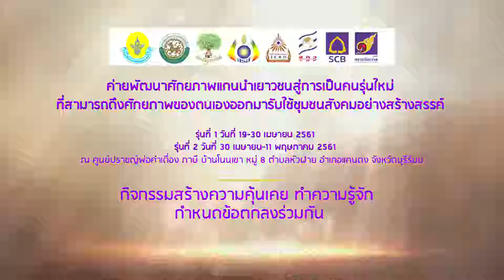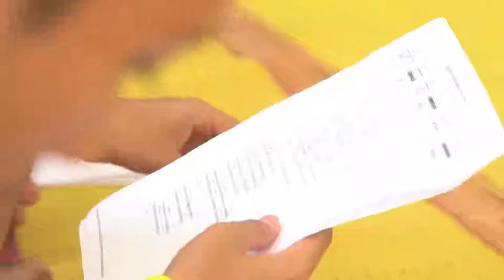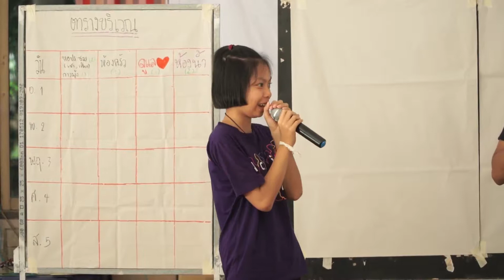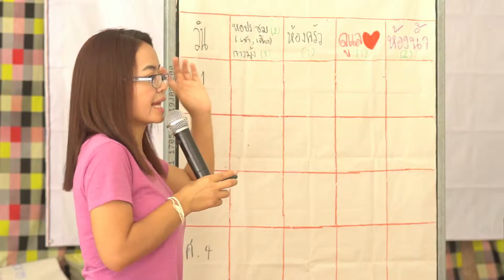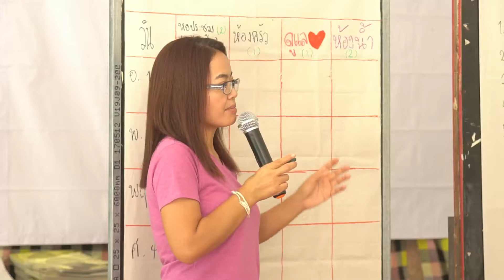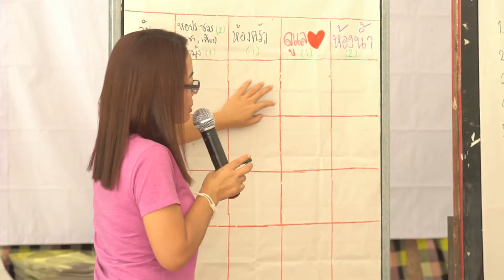กิจกรรมสร้างความคุ้นเคย ทำความรู้จัก สร้างข้อตกลง (2/16)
ประเภท : ค่ายพัฒนาศักยภาพแกนนำเยาวชน

หัวเรื่อง : กิจกรรมสร้างความคุ้นเคย ทำความรู้จัก กำหนดข้อตกลงร่วมกัน
              โดยมีกิจกรรมต่างๆ ดังนี้
               - กิจกรรมร้องเพลงประจำค่าย
               - กิจกรรมสันทนาการ (กิจกรรมนับเลข ,กิจกรรมภูเขาไฟระเบิด , กิจกรรมวางมือขวา,กิจกรรมเรียงลำดับ)
                - กิจกรรมสร้างอนุสาวรีย์  แต่ละกลุ่มประกอบร่างดังนี้ต้นไม้ , เรือ , ช้าง , พัดลม , อนุสาวรีย์
                - กิจกรรมแบ่งกลุ่มเพื่อแบ่งบทบาทหน้าที่รับผิดชอบในค่าย

โครงการ : โครงการพัฒนาเยาวชนในชุมชนท้องถิ่น (4 ภาค) ระยะที่ 2 : หลักสูตรนักถักทอชุมชน เพื่อพัฒนาเด็ก เยาวชนและครอบครัว
ดำเนินการค่ายโดย : คุณวราภรณ์ หลวงมณี สถาบันยุวโพธิชน
กระบวนกร อาจารย์ประชา หุตานุวัตร , คุณจรายุทธ สุวรรณชนะ ,พระอาจารย์สมบูรณ์ สุมังคโล, กสทช.,นฤมล ไพบูลย์สิทธิคุณ ,ทีมยุวกระบวนกร
สนับสนุนโดย  : มูลนิธิสำนักงานทรัพย์สินส่วนพระมหากษัตริย์ ,กรมส่งเสริมการปกครองท้องถิ่น กระทรวงมหาดไทย ,สถาบันเสริมสร้างการเรียนรู้เพื่อชุมชนเป็นสุข (สรส.) ,ธนาคารไทยพาณิชย์ จำกัด(มหาชน)  ,มูลนิธิสยามกัมมาจล

งาน : ค่ายพัฒนาศักยภาพแกนนำเยาวชนสู่การเป็นพลเมืองรุ่นใหม่ที่สามารถดึงศักยภาพของตนเองออกมารับใช้ชุมชนสังคม   ครั้งที่ 2
วันที่ : 30 เมษายน 2561          (ค่ายจัดระหว่างวันที่ 30 เมษายน  - 11 พฤษภาคม 2561)
สถานที่  : ณ ศูนย์ปราชญ์พ่อคำเดื่อง ภาษี บ้านโนนเขา หมู่ 8 ตำบลหัวฝาย อำเภอแคนดง จังหวัดบุรีรัมย์

ชมวีดีโอทั้งหมดของงานได้ที่

ชมข้อมูลกิจกรรมทั้งหมดได้ที่